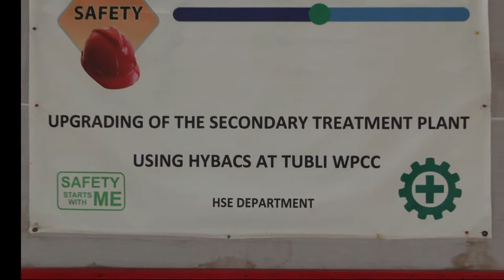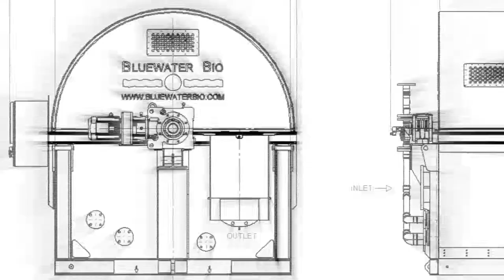Tubli, Bahrain promotional film